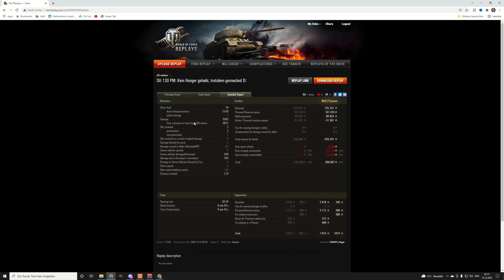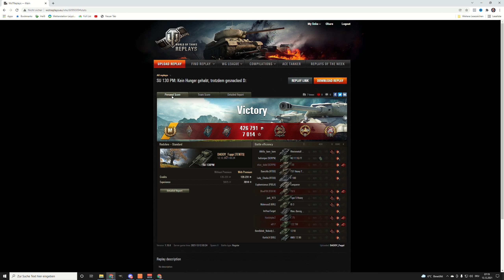World of Tanks - SU-130PM, Tag 13 Adventskalender 2021 [WoT]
Der SU-130PM an Tag 13 im Adventskalender 2021 von World of Tanks. Lohnt sich der premium JagdPanzer der Russen/Sovjets auf Tier 8? Was kann er gut und was nicht? Im Video gibt es mehr Infos.

Panzer - SU-130PM, russischer premium JagdPanzer der Stufe 8

Thema World of Tanks:
Ihr wollt euer Replay auf meinem Kanal sehen?:

Version - 1.14.1